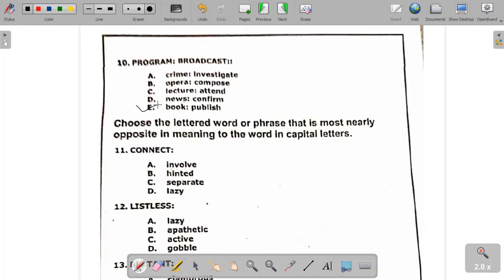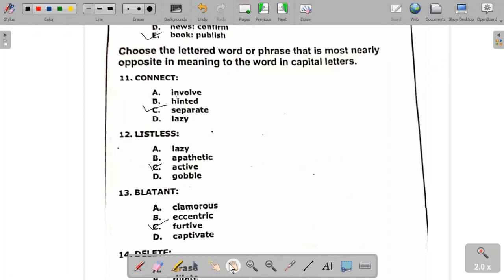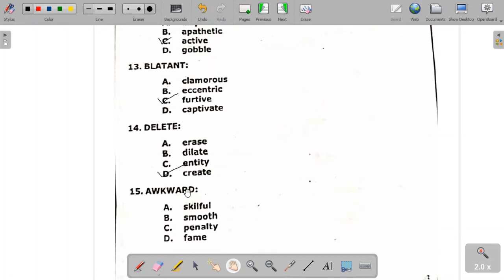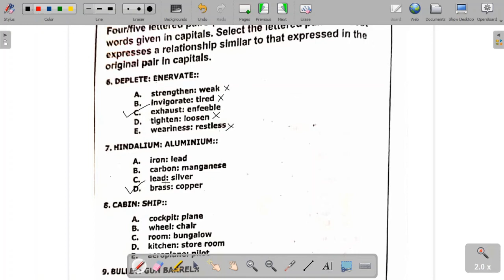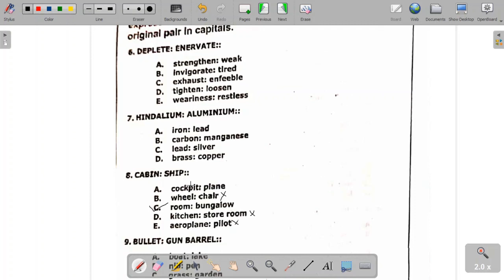Gat general past paper 2019 part-2| GAT general test past papers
Gat general past paper 2019 part-2
GAT general test past papers